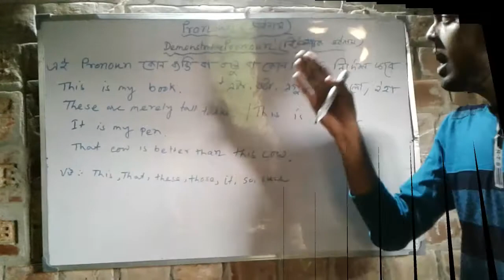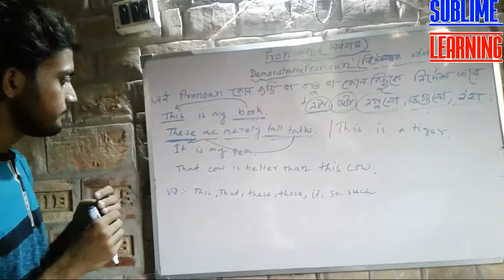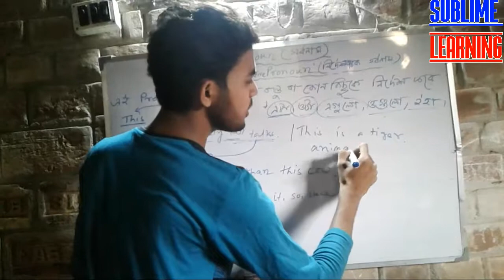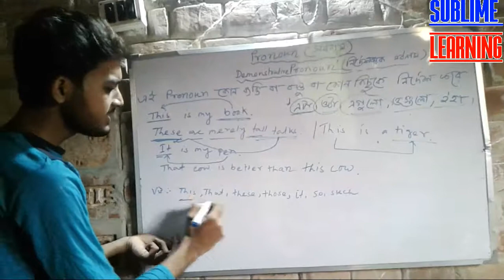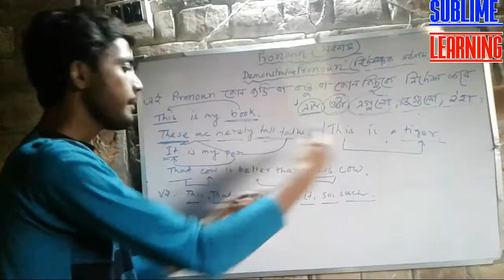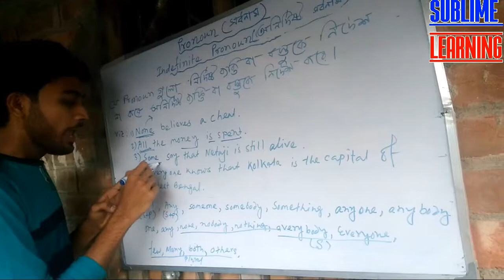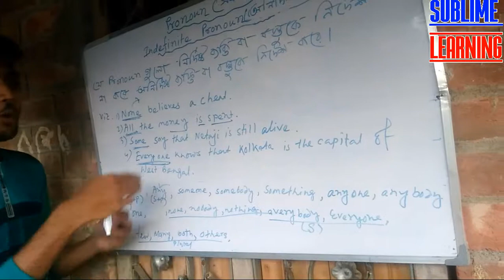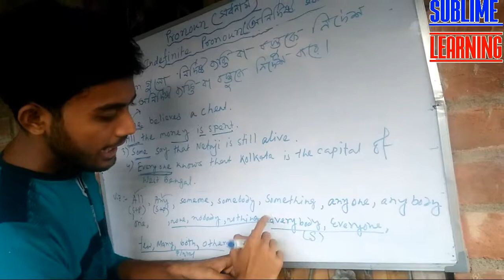Pronoun and its kinds part-2|Demonstrative Pronoun &Indefinite Pronoun|Basic English Grammar Series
In this video I discussed demonstrative and Indefinite pronoun in bengali.